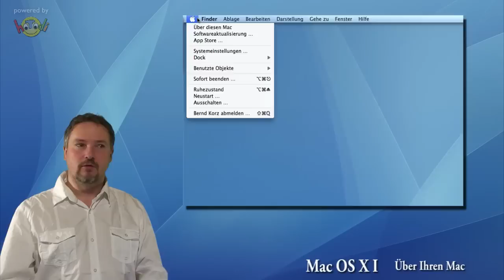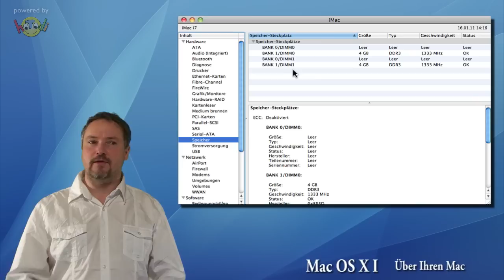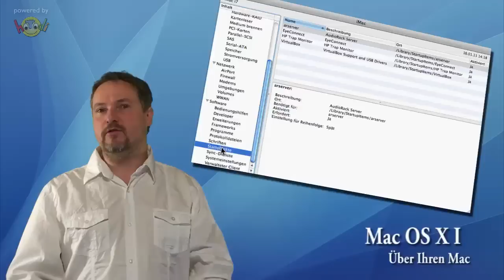Mac OS X - Über diesen Mac aufgeklärt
In diesem Tutorial erkläre ich euch einmal, wie ihr schnell und einfach die Seriennummer, die Versionsnummer, Buildnummer sowie diverse Hardware-Informationen über euren Mac herausfinden könnt.